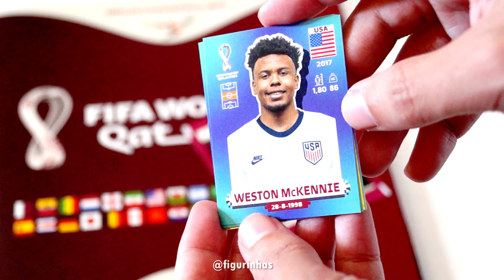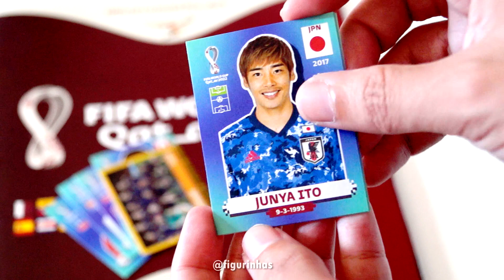Abrindo Pacotes de Figurinhas PARTE 67 - Álbum da Copa do Mundo Catar 2022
Abrindo 2 pacotes de figurinhas do Álbum da Copa do Mundo de 2022.

Acervo especial de Charles Fernandes.

Lawrence · TrackTribe
Lawrence